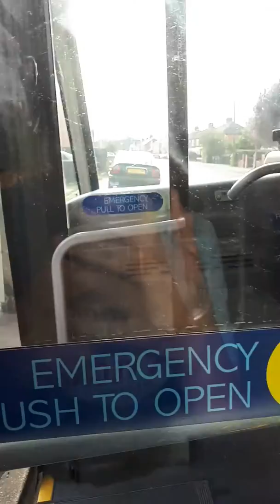Kinchbus Hugo 11: Optare Solo to: Thorpe Acre - Town Centre - Shelthorpe